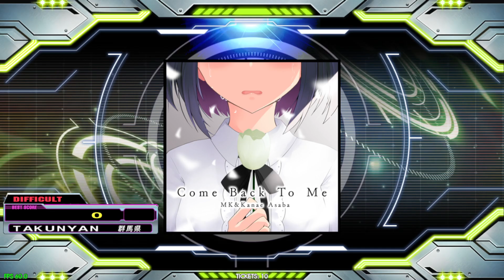【DDR GRAND PRIX】Come Back To Me【DIFFICULT】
Player:TAKUNYAN